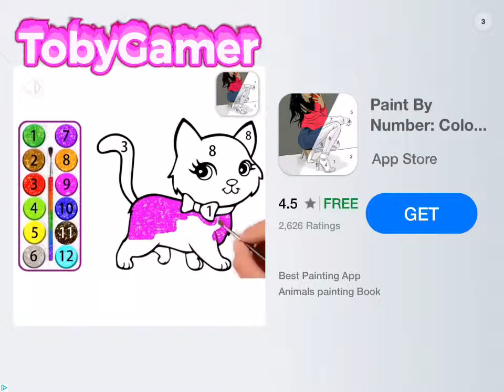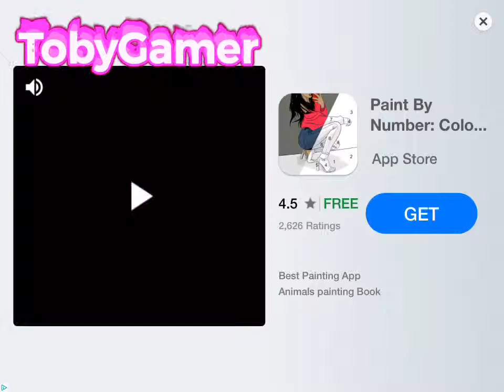Baldi VS kranny part1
This is a horror game where you have to help baldi escape (kranny) AKA granny and you have to find item hidden around the house I found the bear and I save Freddy fazbear I was so surprised to see him in here Please Like Comment and subscribe for more videos like this one😁